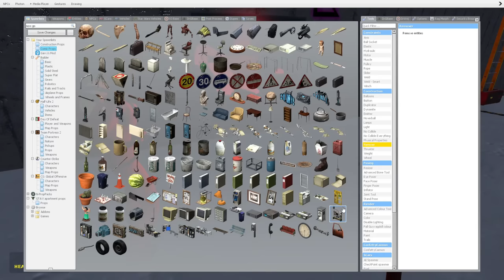Gmod Deathrun - Lethal Company Map (Garry's Mod Funny Moments)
Friends in Video:

Terroriser - @Terroriser
Nogla - @DaithiDeNogla